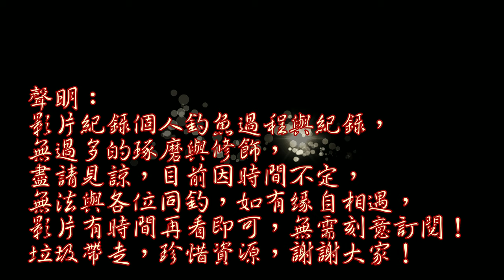不起眼的小溪，也能體驗海釣的樂趣！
路過不經意發現此地，別有洞天！